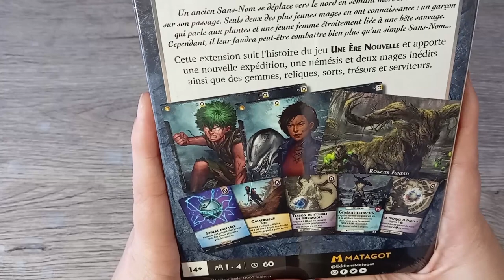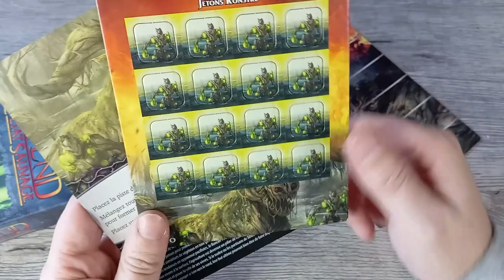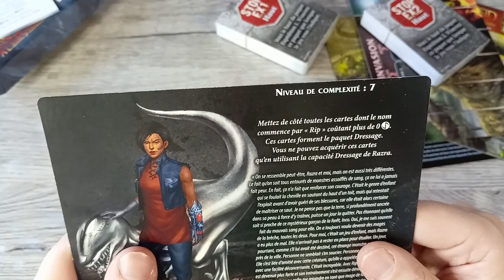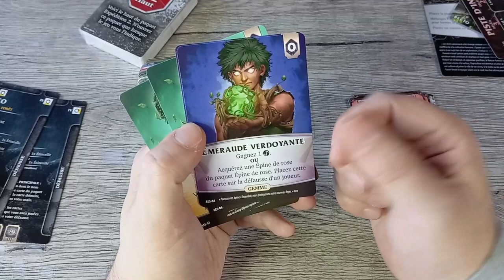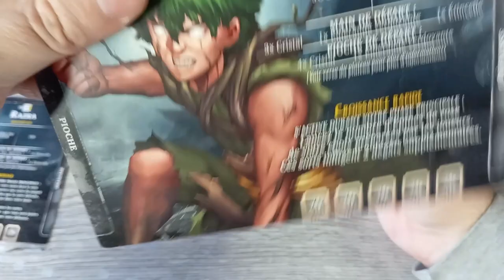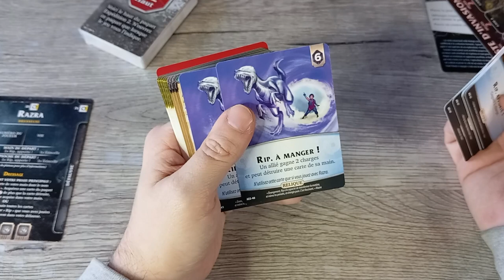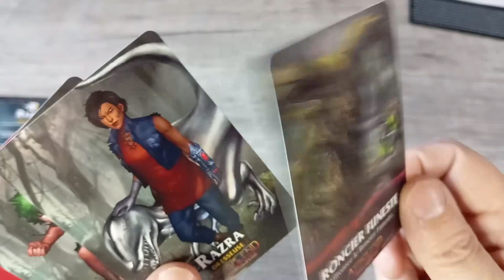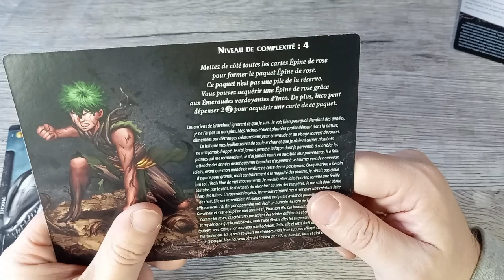Aeon's end à l'état sauvage [UNBOXING]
Si vous non plus vous n'avez pas reçu le séparateur pour la Nemesis